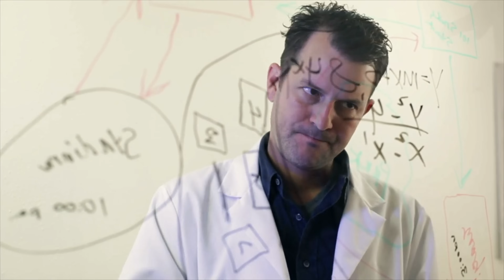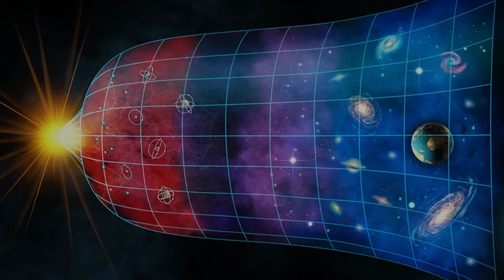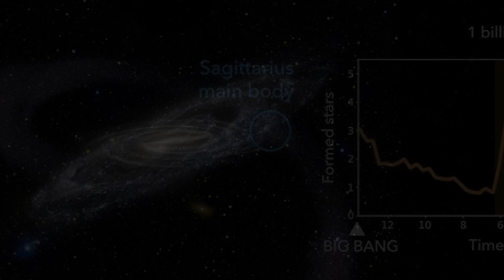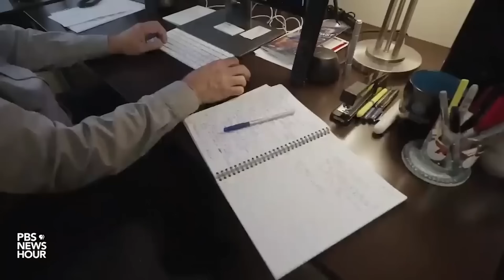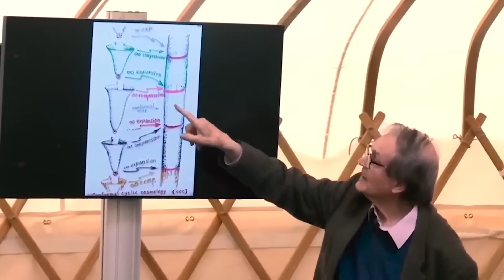It's Not From Our Universe!" James Webb Telescope Discovered 4 More Strange Galaxies Older Than...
The James Webb Telescope has just uncovered something that shakes the very foundation of cosmology — four strange galaxies older than our Universe should even allow. These ancient structures existed when time itself was barely a whisper, and scientists are struggling to explain how they could have formed so soon after the Big Bang.

Each of these galaxies shines from over 13.5 billion years ago, but what’s truly bizarre is their size and complexity. They appear too massive, too organized, and too bright for such an early cosmic era — suggesting that the laws of galaxy formation might not work the way we thought. Some researchers are even wondering if these objects could be remnants from a universe before ours.

The deeper Webb looks, the stranger the cosmos becomes. Are we glimpsing a hidden era of creation, or proof that our understanding of time and space is incomplete?